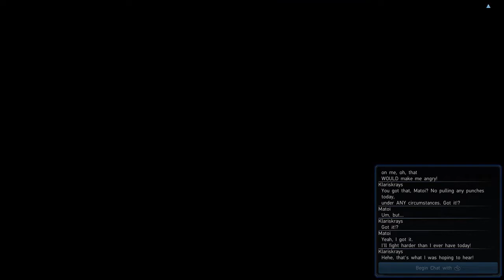[69] Mother's Embrace (Let's Play Phantasy Star Online 2: Episode 4)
Hitsugi and Kohri prepare for the fight with Mother, meanwhile Katori and Io advertise their classes.